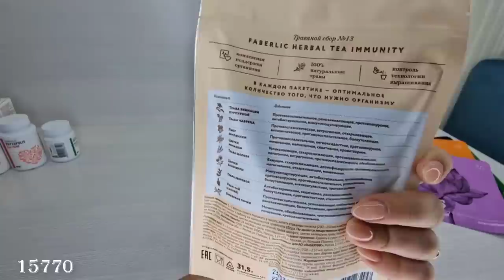Обзор заказа с подробным разбором продукции. Средства личной гигиены, БАДы, косметика, Wellness.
Скайп: anna19833333